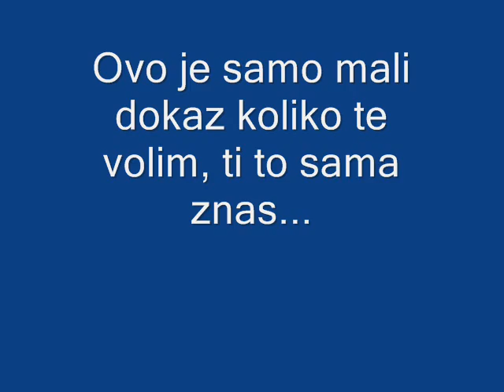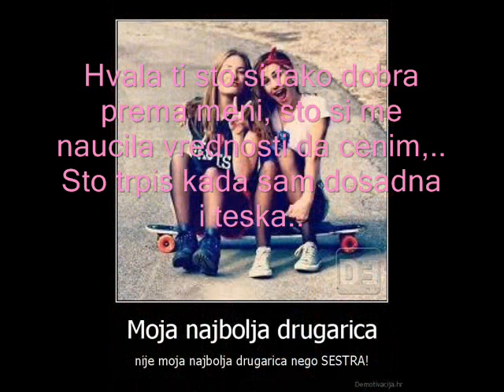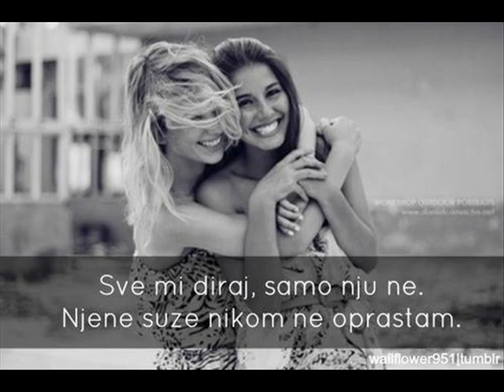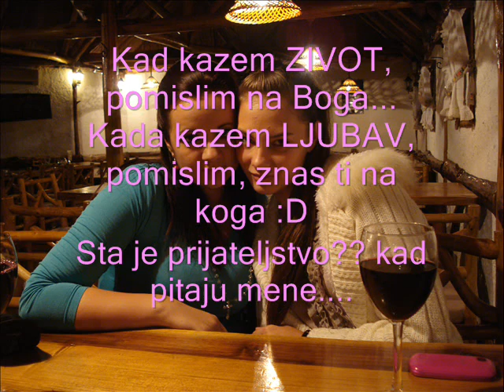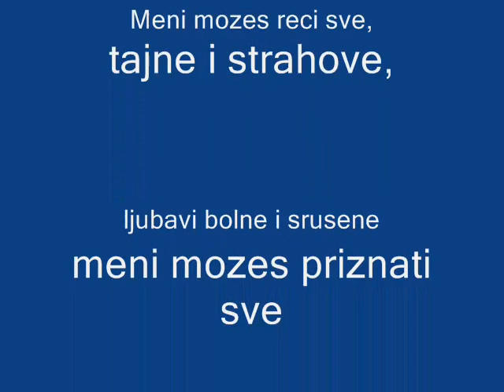moja Gocaaaa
Ti si moja najbolja drugarica, osoba sa kojom volim da provodim vreme, da se smejem zbog gluposti, osoba koja sa mnom place kada mi je tesko ..osoba koja je usla u moj zivot kada mi je bila najpotrebnija,kada nikoga nije bilo ...neko ko je sa mnom plakao iako nije morala..osoba koja zna kako disem , koja zna svaki moj sledeci potez..Hvala ti za srecu, radost i smeh, hvala ti za svaki sakriveni greh. Hvala ti za rec sto suze brise,takav se prijatelj ne nalazi vise  ..Ako nemas ono sto zelis ti voli ono sto imas, jer zivot je ono sto jeste a ne ono sto bi trebalo da bude. I samo gledaj napred, ne okreci se nazad, zaboravi proslost i uvek budi nasmejana, ne dozvoli drugima da uzivaju u tvojim padovima, i tek ponekad se seti da imas drugaricu koja ce biti uvek tu za tebe i koja te puno voli...onaa je jedinaa osoba koja zna sve o menii .. Goco volim te najvise..